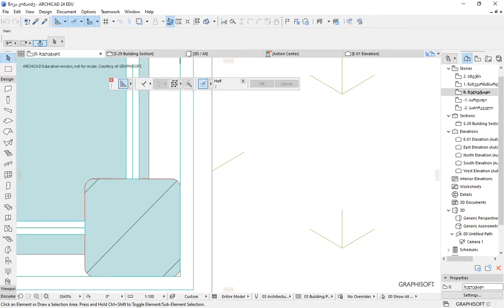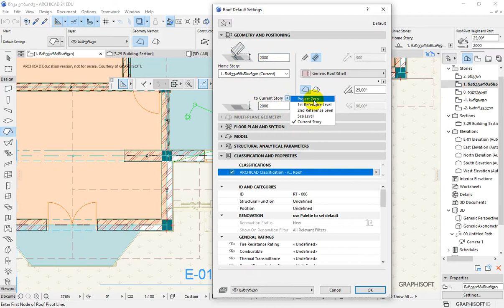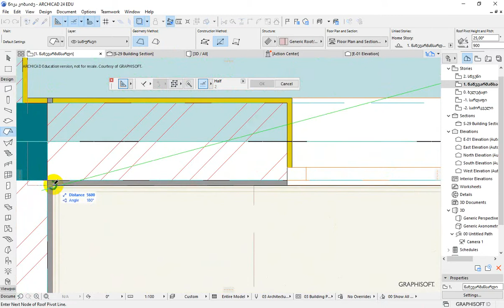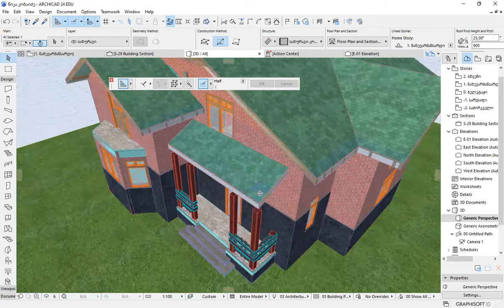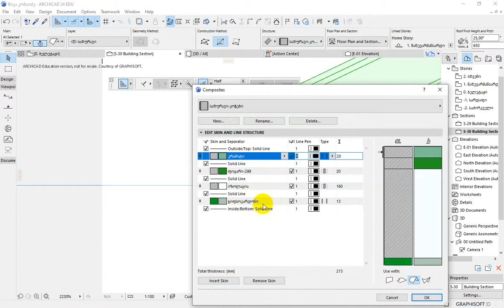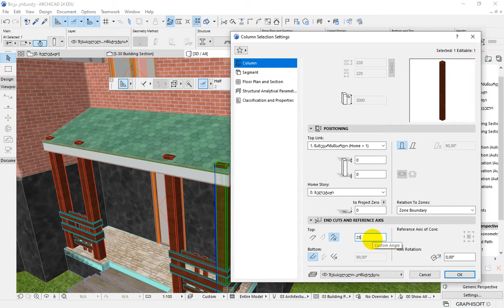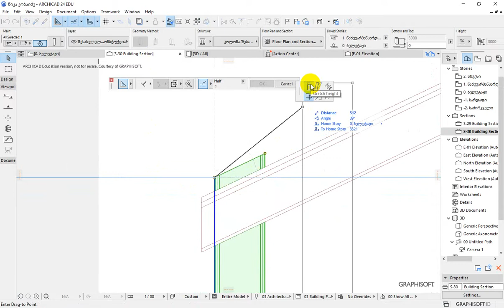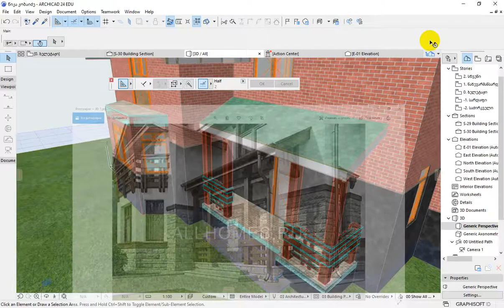71 შესასვლელის შექმნა გაგრძელება 3